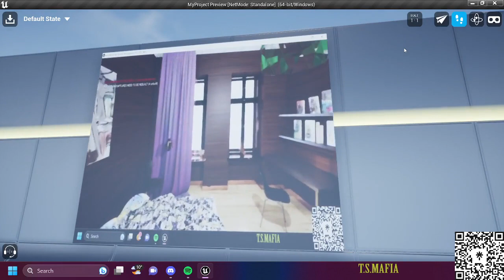Art001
A Quick Demo of a Concept  Idea.
Bring to life with the unrealengine